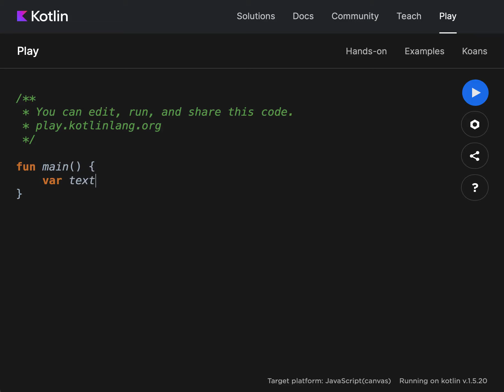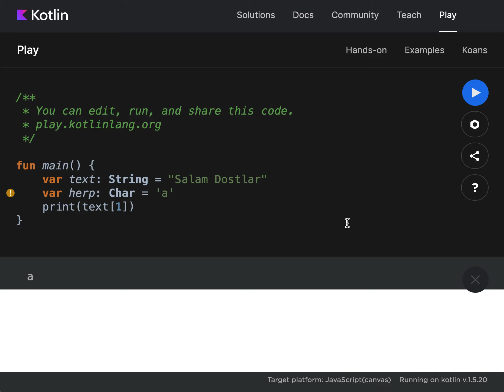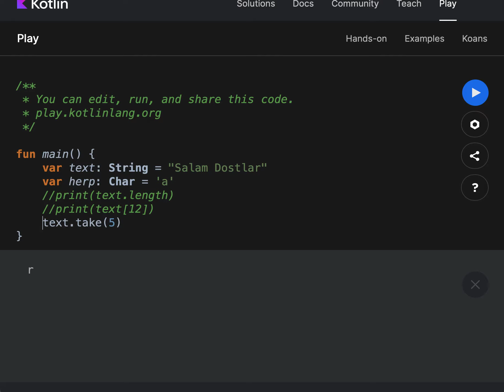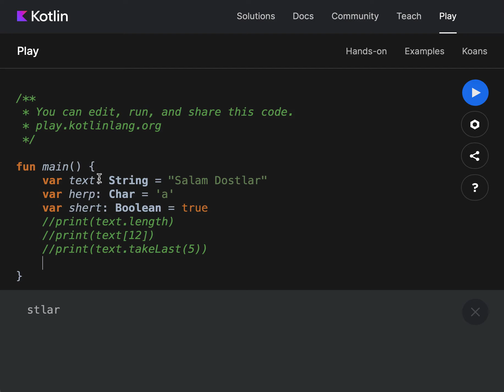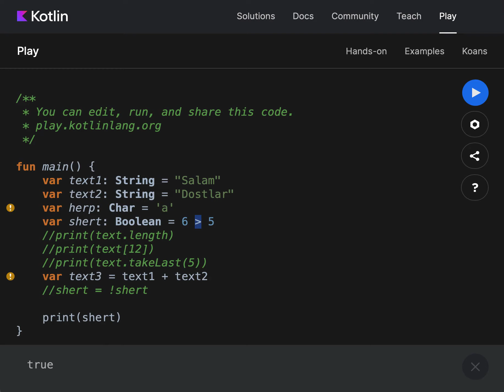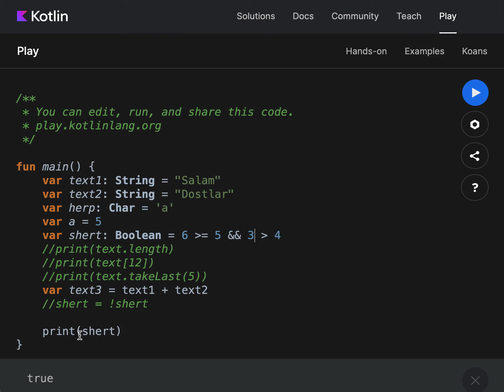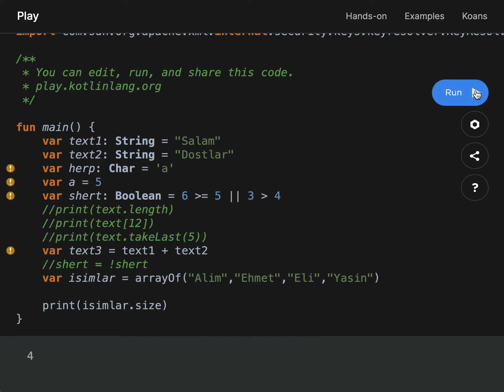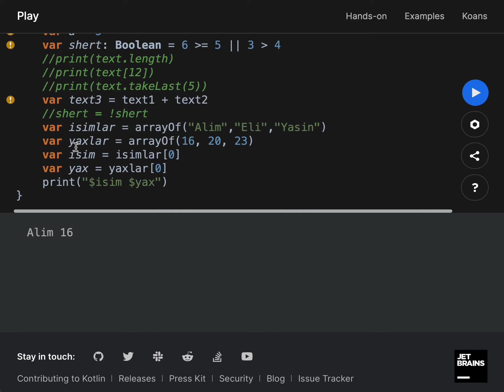كۆچمە ئۈسكۈنە پروگراممىچىلىقى Android ئىككىنچى دەرس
كوتلىن ئاساسلىرىدىن سانلىق مەلۇمات تىپلىرى (2)